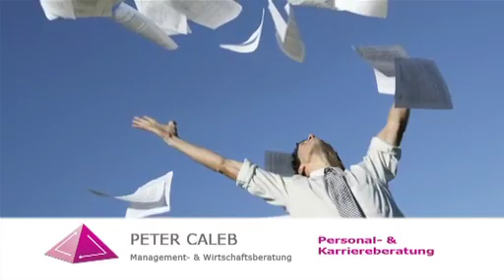SSV Happerschoss (4.2012)